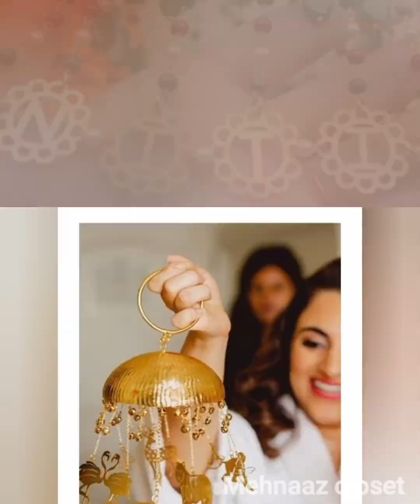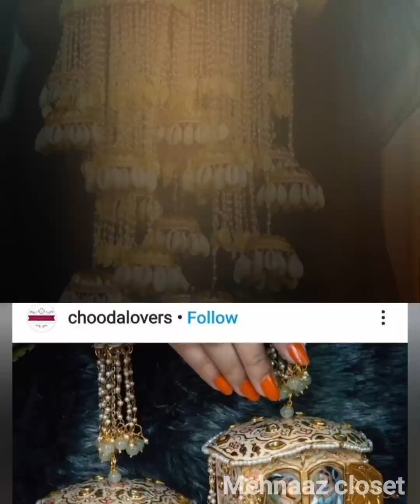60+ Latest kaleera design inspiration for your wedding || heavy kalire designs for real brides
60+ Latest kaleera design inspiration for your wedding || heavy kalire designs for real brides

60+ bridal kalire designs to check out this wedding season
40+ heavy kaleere designs worn by real brides.
latest kaera designs inspiration for your wedding
indian bride
sikh bride
most unique keera designs
bridal seashell kaleeras
handmade traditional kalire
coconut handwork traditional kalire
10+ ways to use sea shells for your intimate wedding
golden sea shell kaliras
an elegant and contemporary Indian wedding
beach wedding in Dubai
Best kaleras for your sister and bff
trending new kalire designs and styles that are making you swoon!
punjabi bridal kalire for brides
new kalire designs on real brides that made as swoon
pipal pati kalire designs
pink and gold kaleera
bridal floral kaleere
floral kaleere
subtle kalire designs
2024 kalire designs
kalire designs
kaleere designs
ਕਾਲੀਰੇ ਡਿਜ਼ਾਇਨ ਪੰਜਾਬੀ ਬਰਾਈਡ
brideamades
handmade
personalised name kaleera
small bridal kalire designs
customized bridal kalire from shop and brand
golden customize kaleere